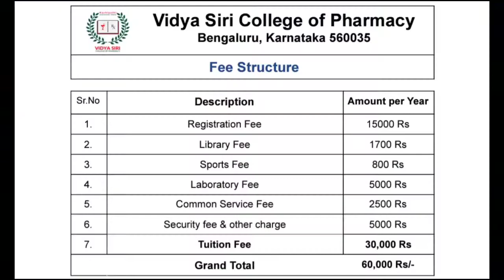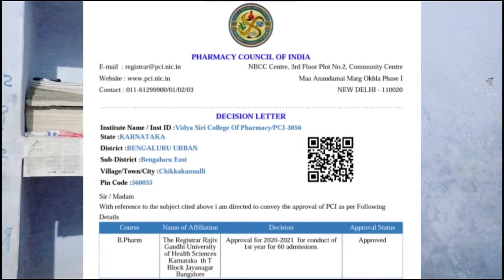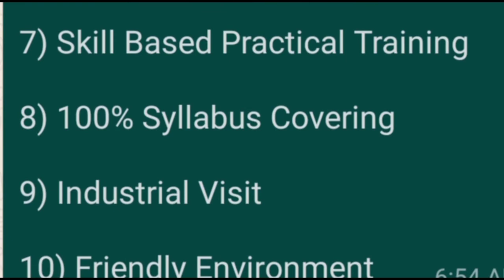Vidya Siri College of Pharmacy Bengaluru || Direct Admission In B.Pharma 1st 2nd(Lateral Entry)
Address: Survey No. 67/4, Off Sarjapura Road, Taluk, Chikkakannalli, Bengaluru, Karnataka 560035